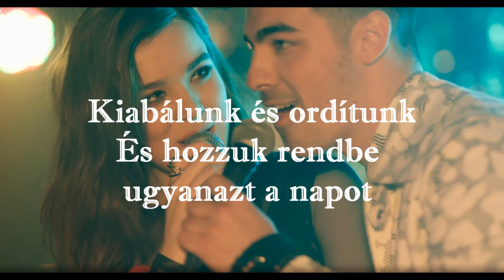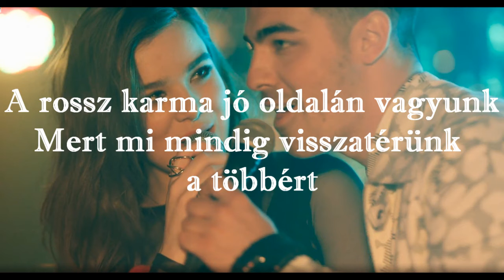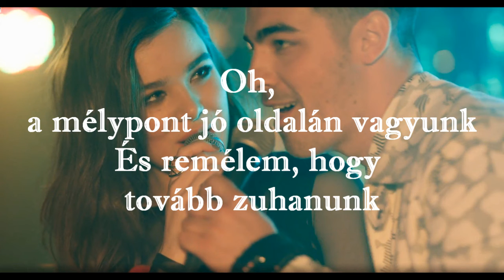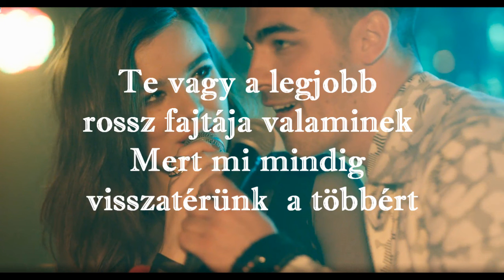Hailee Steinfeld - Rock Bottom ft. DNCE (magyar felirattal)